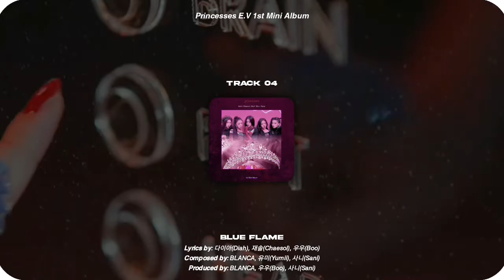「Princesses E.V(공주들)」— ❛MOON River » Blue Flame❜ [The 1st Mini Album]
Princesses E.V Pre-Debut 1st Mini Album 'MOON River'
⇆ㅤ ||◁ㅤ❚❚ㅤ▷||ㅤ ↻

𝗔𝗿𝘁𝗶𝘀𝘁/𝗚𝗿𝗼𝘂𝗽: Princesses E.V(공주들)
𝗥𝗲𝗹𝗲𝗮𝘀𝗲: october 19, 2022
𝗔𝗹𝗯𝘂𝗺: ‘MOON River’ (2022)

⊱ ツ ⊰

⊱ ミ ⊰

tags; ↝